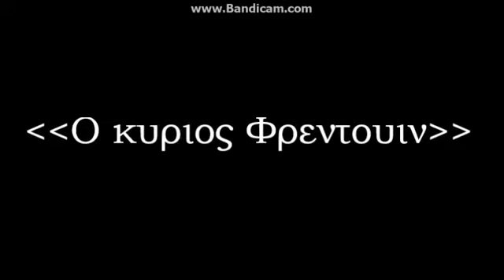Wizard101 greek- Ο Κυριος Φρεντουιν (α' μερος)